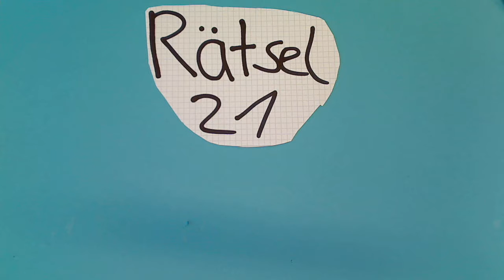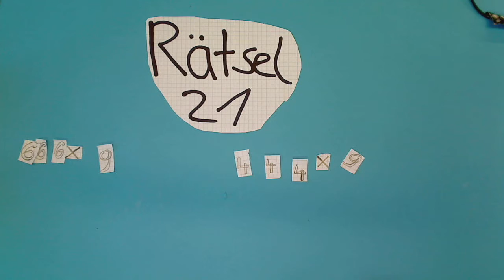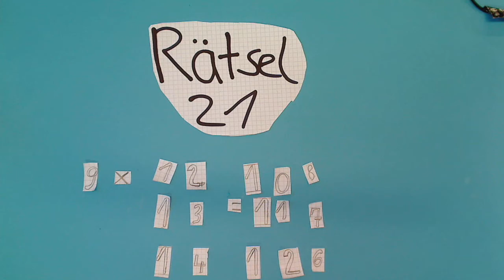Zaubertrick21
Die E-Phasen-SchülerInnen des Alexander vom Humboldt Gymnasiums erklären verblüffende mathematische Zaubertricks.